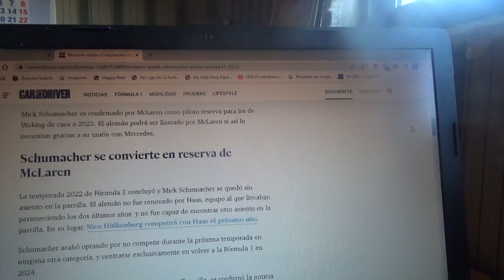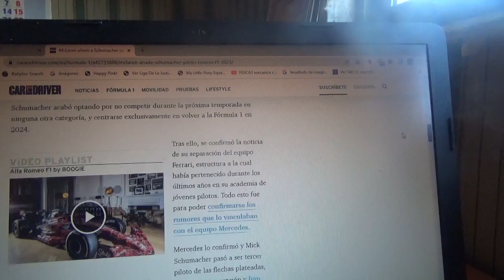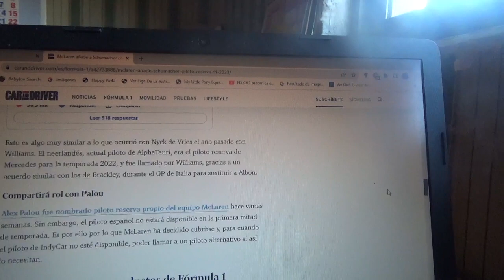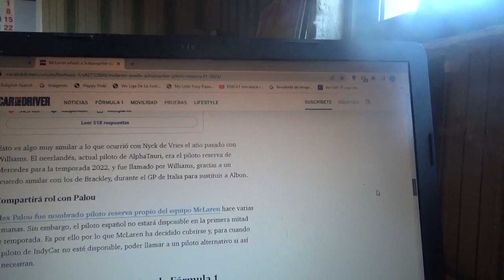Mick Schumacher llega a Mclaren como piloto reserva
El joven piloto alemán también será piloto reserva del equipo domiciliado en Woking esto por su relación con la escudería Mercedes Benz F1